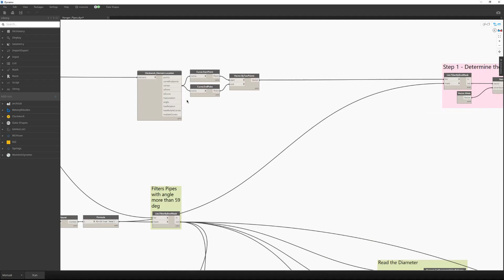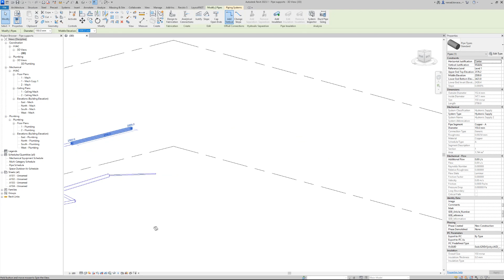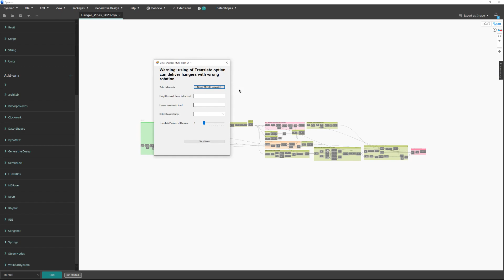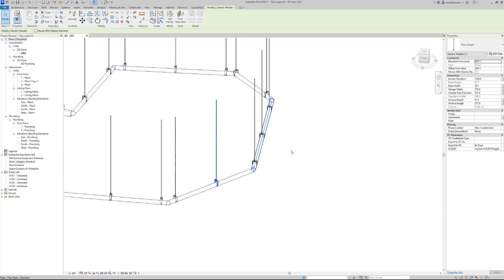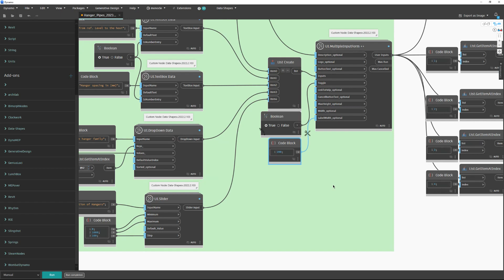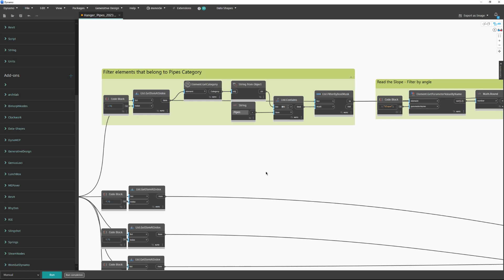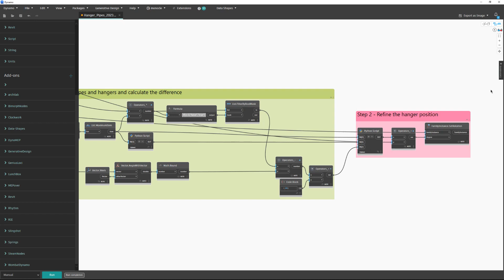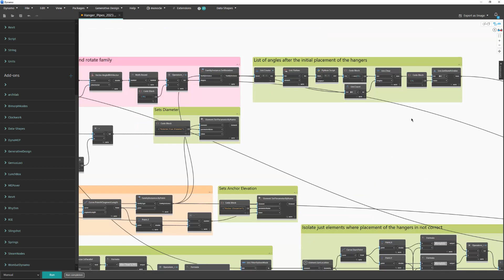Pipe supports R2023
In order to build this script you will need the following package:
Data-Shapes